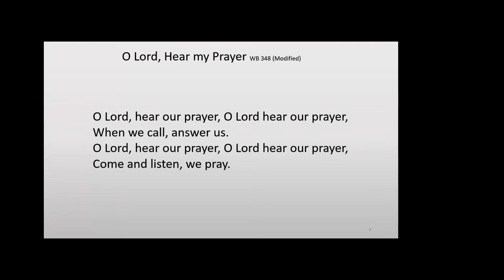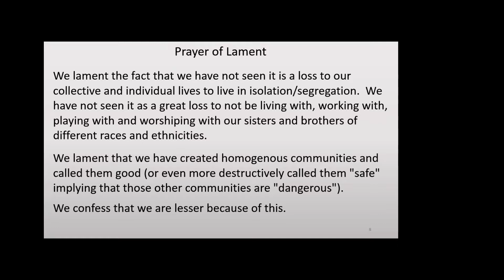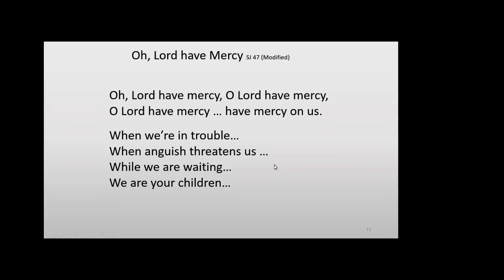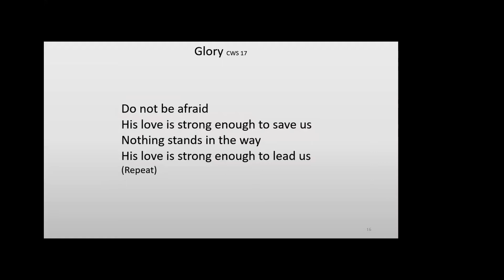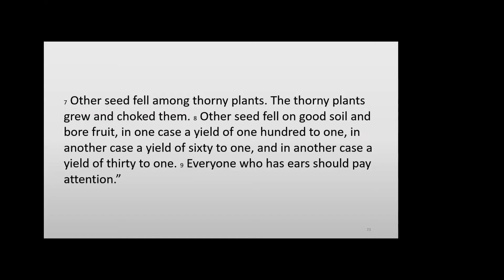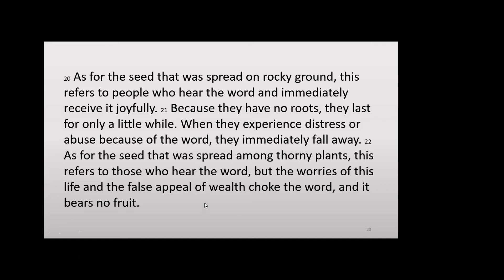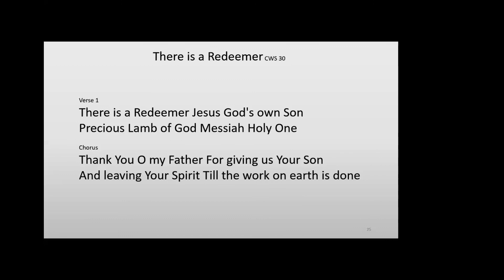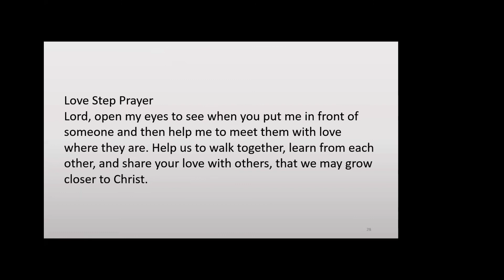Orrville Mennonite Worship Service June 7, 2020